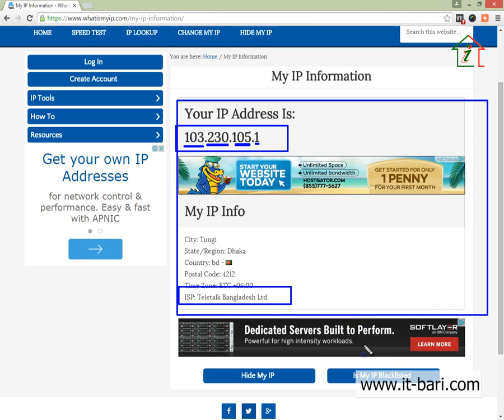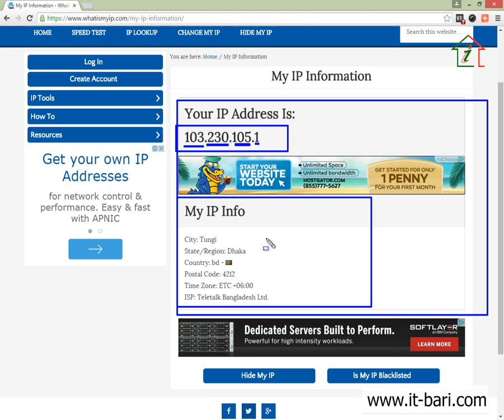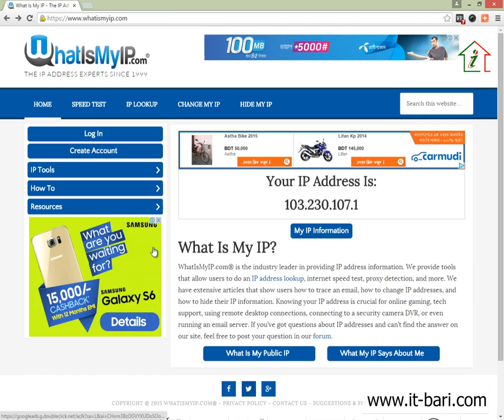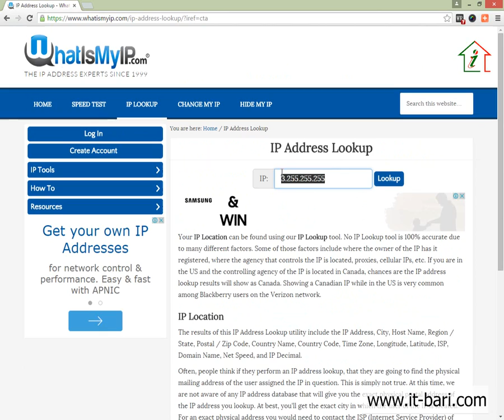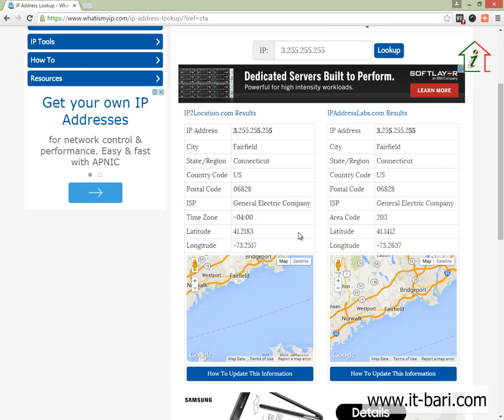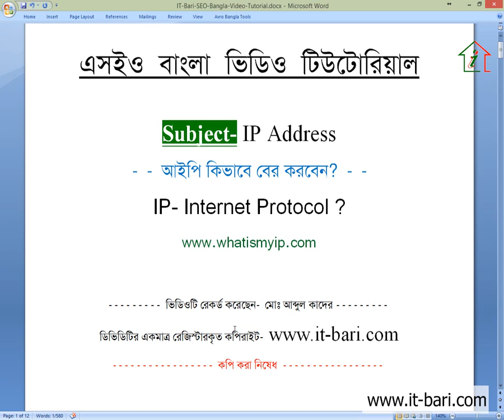24 Off Page Optimizatio- How to Check My IP and Lookup For an IP Address | SEO Bangla Video Tutorial